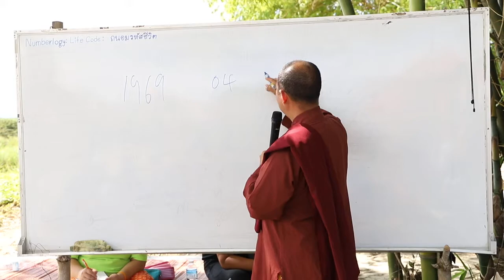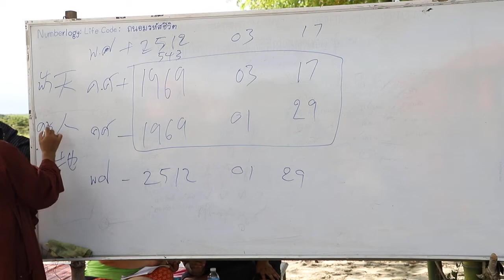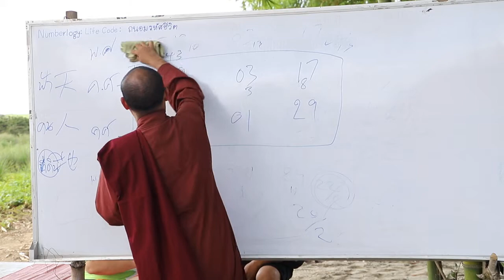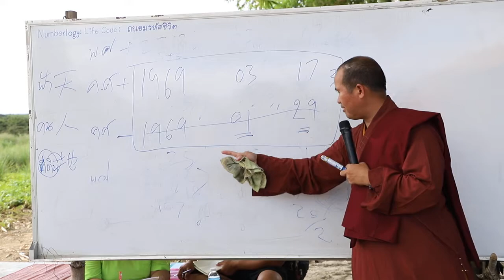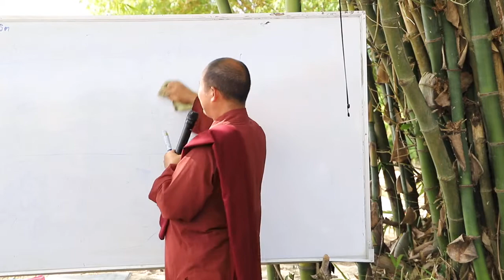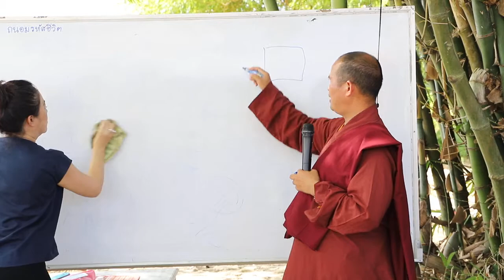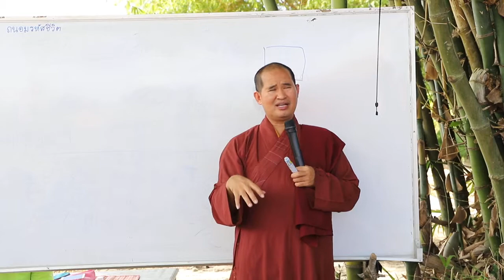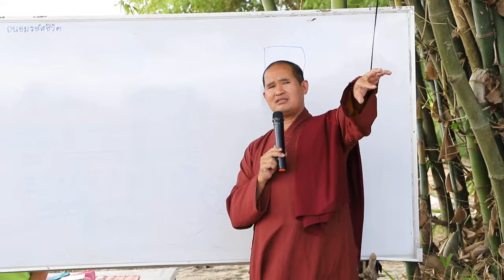ถนอมรหัสชีวิต ความหมายเลข 5 p1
ถนอมรหัสชีวิต